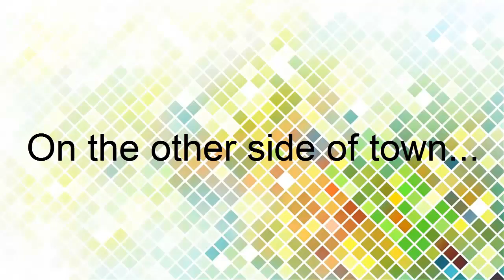JatoStyle Animation 8-29-16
This animation is to help give Momo her jump into the series,
Her accent is a bit thick but hey! I add subtitles to make sure you can understand her.